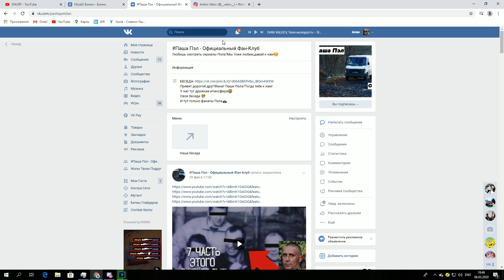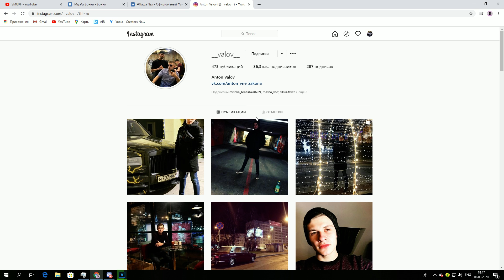БРАТ ПАШИ ПЭЛА ПОПАЛ В АВАРИЮ!!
Прайс Лист:
Преролл 300 руб
Совместное Видео 500 руб

ХАРАКТЕРИСТИКИ ПК:
ВИДЕОКАРТА:ASUS GTX 1060 3GB
ПРОЦЕССОР:AMD RYZEN 5 2600
МАТЕРИНСКАЯ ПЛАТА:ASUS B350
ЖЕСТКИЙ ДИСК:1TB
ОПЕРАТИВНАЯ ПАМЯТЬ:2х8BG CORSAIR
БП-700W